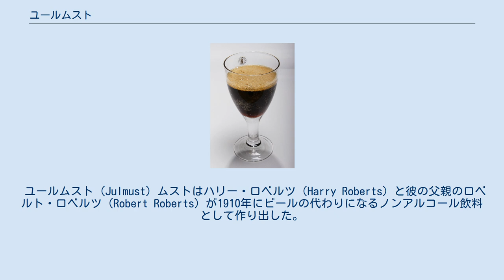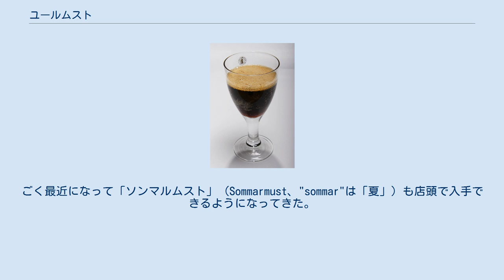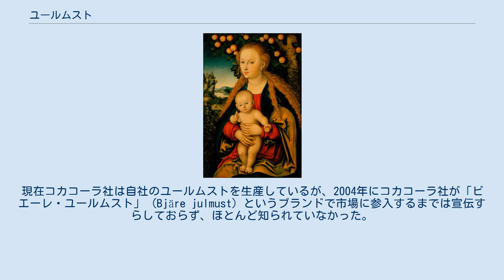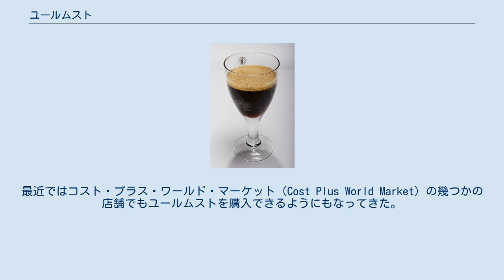ユールムスト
ユールムスト（スウェーデン語: julmust）は、主にスウェーデンでクリスマスに飲まれるソフトドリンクである。
スウェーデン語で「クリスマス（またはユール）のムスト」を意味する。
 ユールムスト (Julmust) ムストはハリー・ロベルツ（Harry Roberts）と彼の父親のロベルト・ロベルツ（Robert Roberts）が1910年にビールの代わりになるノンアルコール飲料として作り出した。
シロップは現在でもロベルツ社（Roberts AB）が独占的にオーレブローで生産している。
オリジナルのレシピは鍵のかかる金庫に保管され、レシピ全体は唯一人しか知らないと言われている。
 ムストは、炭酸水、砂糖、ホップからの抽出物、大麦からの抽出物、スパイス、着色料（カラメル）、クエン酸と防腐剤からできている。
 ホップと大麦からの抽出物はムストを幾分かビールに似た味にしているが、ビールよりもずっと甘く醗酵させないことからアルコール分は含まれていない。
ムストはガラス瓶の中でも熟成を続けることから、12月に購入しても1年間そのまま保存し、その後飲む人もいる。
 ユールムストは通常、クリスマスを過ぎて年末になると店頭で見つけることが困難になってくるが、それ以外の、クリスマスよりもっと前の時期には「ムスト」という名で売られていることがある。
復活祭には「ポースクムスト」（påskmust、"påsk" は「復活祭」）という名になる。
ごく最近になって「ソンマルムスト」（Sommarmust、"sommar"は「夏」）も店頭で入手できるようになってきた。
これらの中身は市場での名称が異なることを除けば同一であるが、瓶詰めされる前に保存される期間が異なる。
飲料会社がクリスマスと密接に連携しているのは、販売量がクリスマスと比べると復活祭は幾分少ないことに加え、伝統的に夏には全く売れないからである。
4,500万リットルのユールムストが12月中に飲まれる（スウェーデンの人口は約900万人）が、これは12月に消費されるソフトドリンクの総量の50%近くにもなり、ムストの年間売り上げ量の75%に相当する。
 スウェーデンのクリスマス期間中には、ユールムストがコカコーラよりも売れ、その間コカコーラの販売量は50%も落ちる。
このことがコカコーラ社が契約を結んでいたプリップスから離れ、その代わりにコカコーラ飲料スウェーデン社（Coca-Cola Drycker Sverige AB）を立ち上げた理由であると言われている。
現在コカコーラ社は自社のユールムストを生産しているが、2004年にコカコーラ社が「ビエーレ・ユールムスト」 (Bjäre julmust) というブランドで市場に参入するまでは宣伝すらしておらず、ほとんど知られていなかった。
コカコーラ社は、使用するシロップをロベルツ社から購入している。
 スウェーデン以外でユールムストを飲んでみたいのであれば、近くのイケア店舗で購入、あるいは試飲することができるかもしれない。
入手できるかどうかは保証できないが、12月初旬であれば在庫を見つけられる可能性が高い。
アメリカ合衆国、マサチューセッツ州のクリスタル飲料社（Kristall Beverage Inc.）はアメリカ国内で販売するためにユールムストを瓶詰め生産している。
2004年11月にペプシコ社は、味が幾分ユールムストに似た飲み物をアメリカ国内でペプシ・ホリデー・スパイス（Pepsi Holiday Spice）の名で市場に導入した。
これは2004年から2006年のクリスマス・シーズンに販売された。
最近ではコスト・プラス・ワールド・マーケット（Cost Plus World Market）の幾つかの店舗でもユールムストを購入できるようにもなってきた。